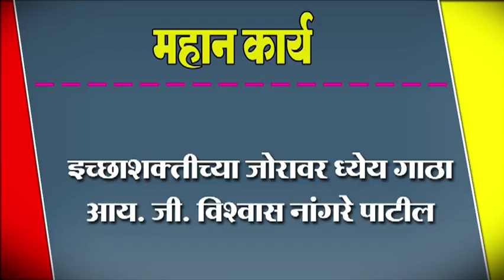इच्छाशक्तीच्या जोरावर ध्येय गाठा. आय. जी. विश्वास नांगरे पाटील